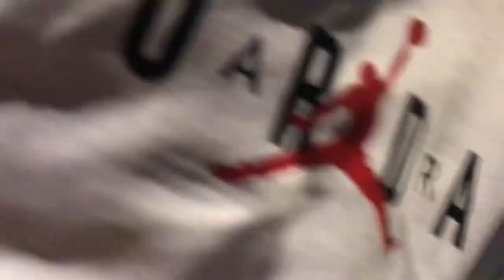PLETT “RAGE” 2021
OUR PLETT “RAGE” 2021 !